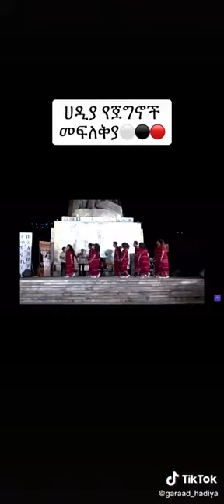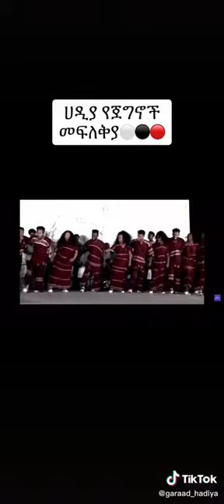ኢ ቤይ ዋሬ